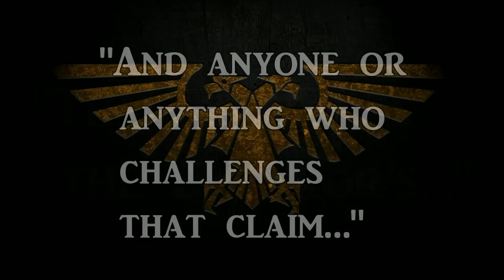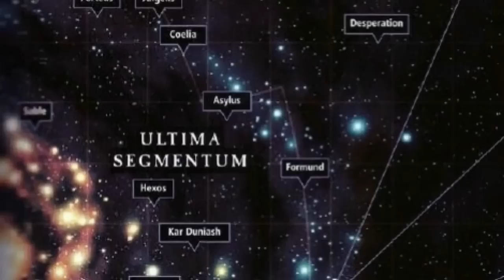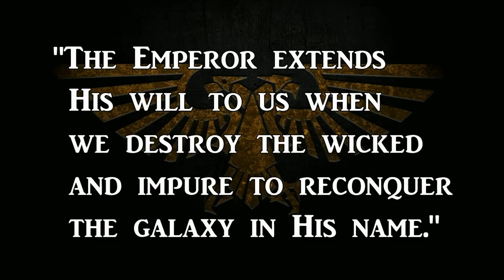HELBRECHT - High Marshal | Warhammer 40k Lore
Today we elucidate the deeds of the Chapter Master of the Black Templars: High Marshal Helbrecht.

A crusader with unparalleled renown among his kin, Helbrecht not only exhibits the tactical brilliance necessary to lead his Chapter; but also smites his enemies with near-peerless mastery of the Sword.

00:00 Introduction
00:52 Ascendance of the High Marshal
03:07 Peerless Commander
05:20 Wrath of the Stormlord
09:09 Conclusion